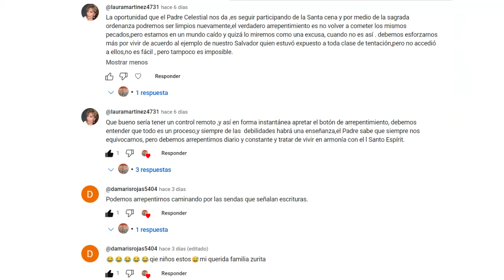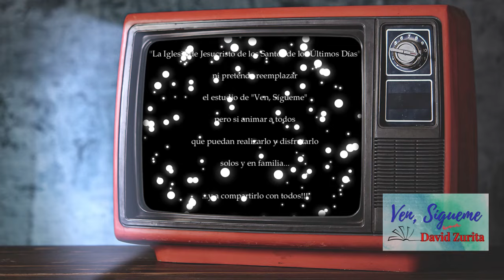"Ven, Sígueme en Familia"| Alma 1-4| “Fueron firmes e inamovibles”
Hola soy David Zurita y les invito a disfrutar este video para que nos animemos a estudiar "Ven, Sígueme" solos y en familia. No olvide compartir este video con todos para que entre todos aprendamos y nos nutramos más.
Si quiere saber más de la clase puede ver el programa llamado "Escrituras y reflexiones", donde analizaremos mas cuidadosamente las escrituras. No se lo pierda!!